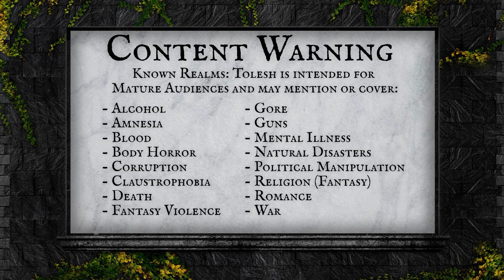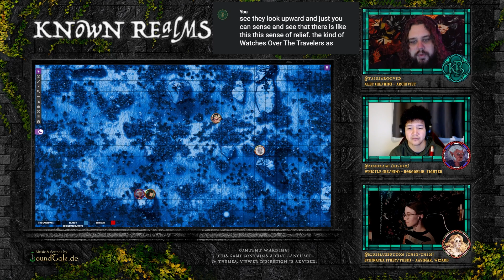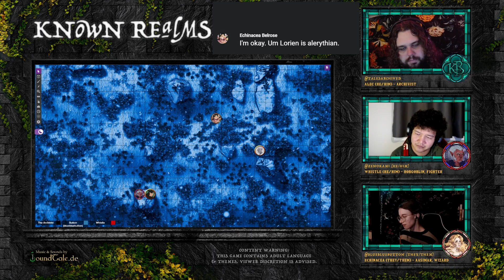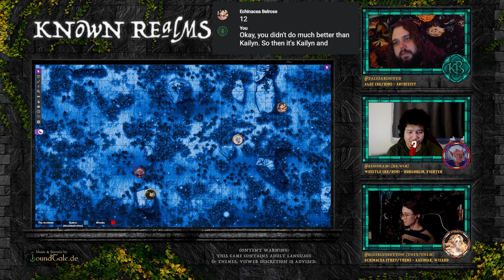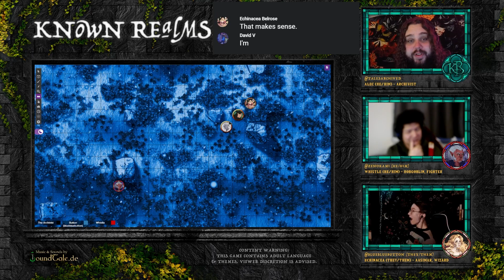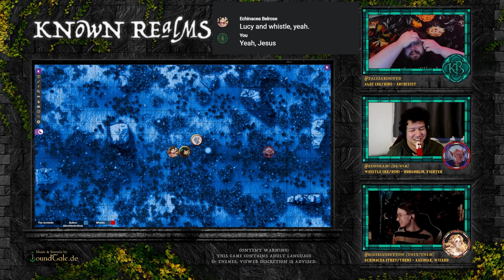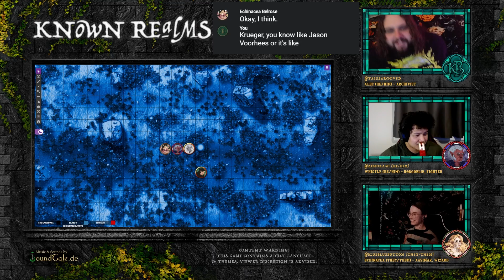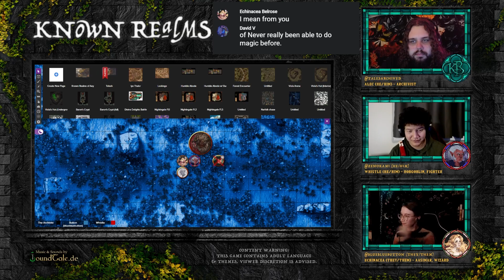Known Realms: Tolesh || Chapter 49.5 || Interlude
This interlude Chapter takes place while Xio discusses the Orbs with Ishror and while Lazuli is crafting charms. Echinacea and Whistle connect in Ishror's library and listen to each other's perspectives. The two then enlist Lucien and Keylin to spar outside of the Silver Dragon's castle.

CAST:
Alec (He/Him) - The Archivist
Bluebluebutton (They/Them) - Echinacea || Aasimar Wizard
Louzelia_Art (She/Her) - Lazuli || Fairy Ranger/Warlock
ZenMeta (Any/All) - Nivien || High-Elf Fighter
Agonethetic (They/Them) - Xio || Tiefling Rogue/Sorcerer
ZenOkami (He/Him) - Whistle || Hobgoblin Fighter